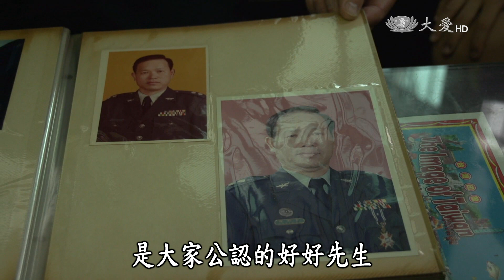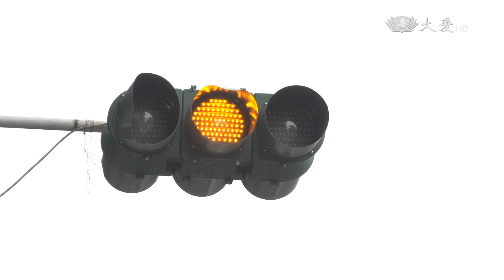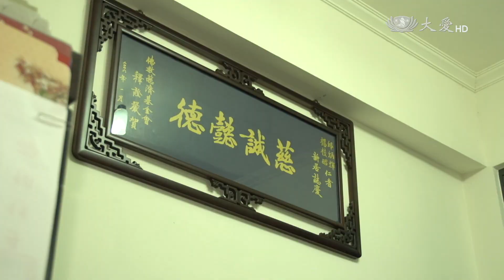【大愛人物誌】20150820 - 邱炳輝＆楊枝昭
來自屏東的邱炳輝，退休前是一位空軍中校，同時也在學校擔任教官，在軍職上這樣成功的男人，卻在退休後身體健康亮起紅燈，而且因為找不到人生方向而感到挫折沮喪。到底他是怎麼在慈濟裡遇見第二人生呢？